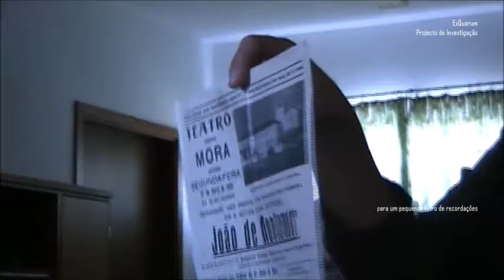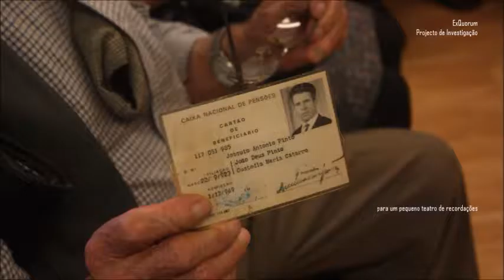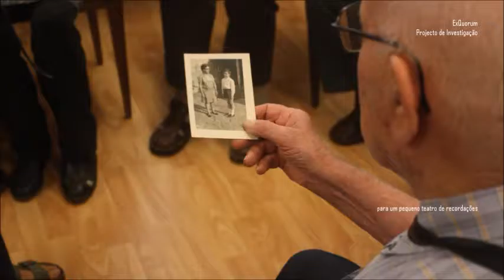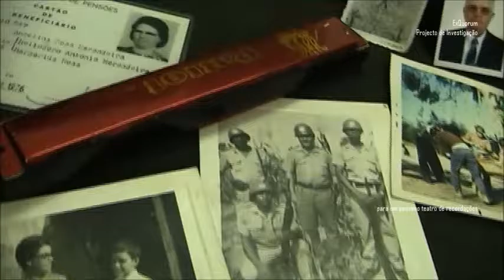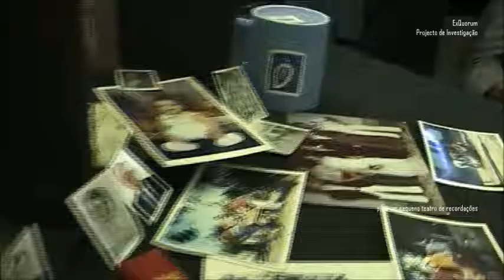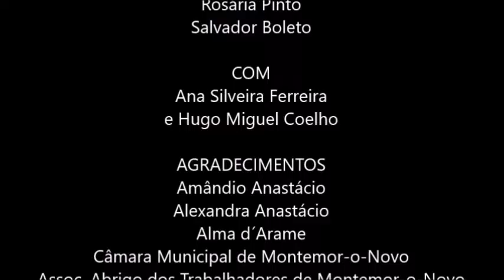para um pequeno teatro de recordações - montemor out` 2016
PARA UM PEQUENO TEATRO DE RECORDAÇÕES
desenvolvido por PI - Projecto de Investigação
e produzido pela ExQuorum

integrado no Festival de Teatro de Montemor-o-Novo
Outubro 2016